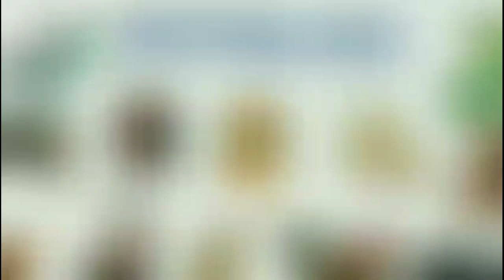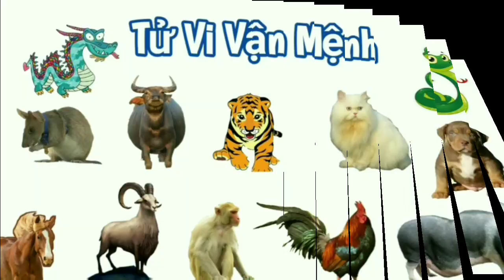Tử Vi Hàng Ngày 01/3/2024 của 12 Con Giáp